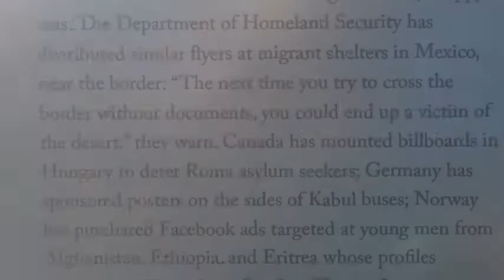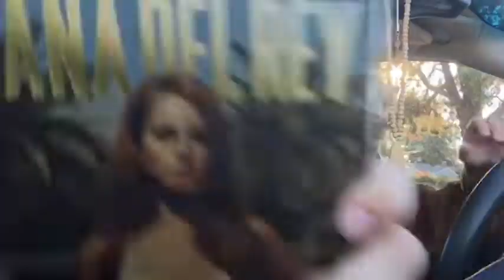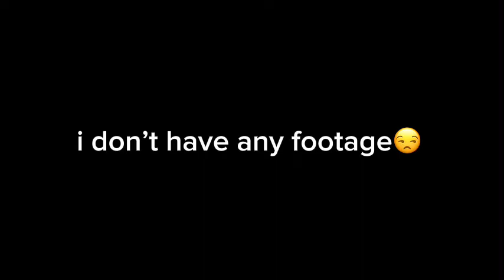Day In The Life of Stuart Wilson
Hi, this is my first YouTube video... for like the 15th time. Anyways, if you read this, hi besties.